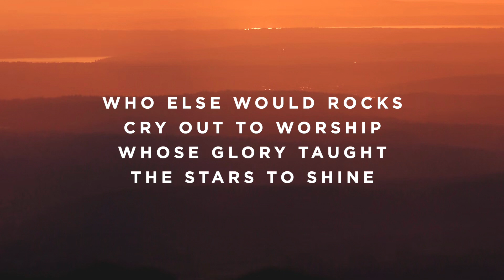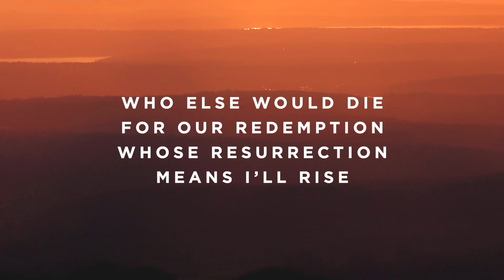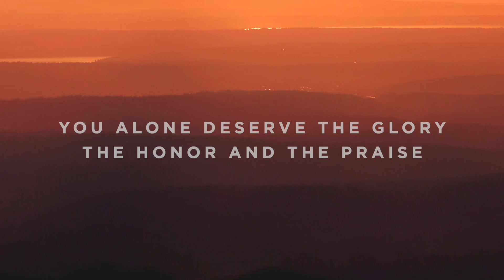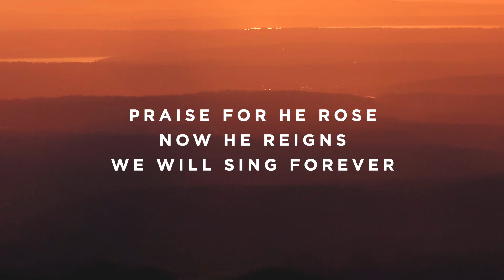A Thousand Hallelujahs - B - Instrumental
Timestamps:

Vamp - 0:00
Intro - 0:07
Verse 1 - 0:21
Chorus - 0:49
Turnaround - 1:16
Verse 2 - 1:19
Chorus - 1:47
Instrumental - 2:14
Bridge 1 - 2:28
Bridge 2 -  2:42
Bridge 1 - 2:56
Bridge 2 - 3:10
Chorus - 3:26
Instrumental - 3:53
Bridge 1 - 4:07
Bridge 2 - 4:21
Chorus - 4:37
Ending - 5:04